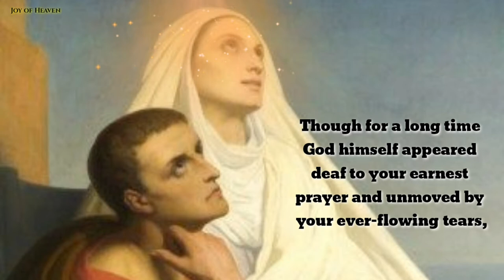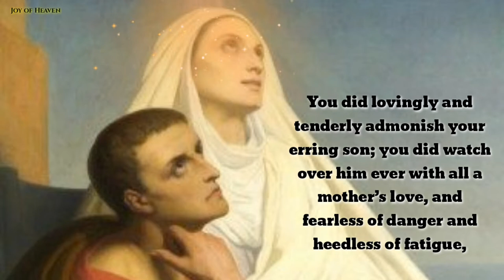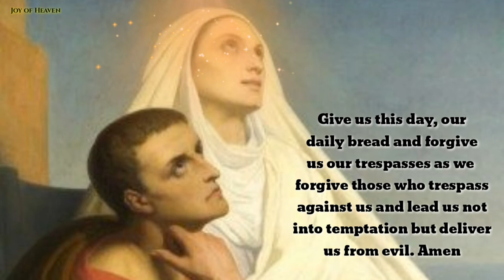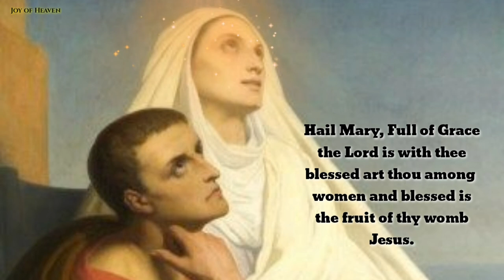A BEAUTIFUL PRAYER FOR HOPE TO ST MONICA 2020: PATRON SAINT OF MOTHERS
O glorious, St. Monica, who, despite the many means you employed to accomplish the conversion of your son Augustine seemed fruitless, though for a long time God himself appeared deaf to your earnest prayer and unmoved by your ever-flowing tears, did never lose confidence in obtaining the long-sought grace for Augustine.

You did lovingly and tenderly admonish your erring son; you did watch over him ever with all a mother’s love, and fearless of danger and heedless of fatigue, followed him from place to place in his weary and wayward wanderings; in a word, all that a mother’s tender love could suggest, all that a mother’s anxious solicitude could inspire, all that a wondrous prudence and true wisdom could dictate, you,

O great St. Monica, cheerfully did to effect the return to God of your firstborn and darling child.

By all these generous efforts, so happily crowned in the end, hear, O St. Monica, the petitions we make to you. Pray for us, too, and pray especially for those who are unmindful of and ungrateful to God.

To you,  we are especially dedicated; look upon us, then, as your children, and win for us the grace we need. Regard mercifully the most destitute amongst us, that sin being diminished, the number of the faithful may increase, and greater glory may be given to Him who is the best of friends, the truest of benefactors, our first beginning and last end, the source of all our hope, our Savior, our God. Amen

Followed by:
Our Father . . . Hail Mary . . . Glory Be . . . Saint Monica, pray for us.

🌹🌹🌹🌹🌹🌹 About Saint Monica 🌹🌹🌹🌹🌹🌹

The feast of St. Monica occurs the day before the feast of her son, St. Augustine. Her tears, prayers, and sacrifices over many years helped bring about his conversion. It is only proper that their feasts are celebrated close together.

Monica was born in North Africa. As a child she lived with her family, but she and her sisters were raised by an elderly servant. This wise woman had also raised Monica’s father.

As a young girl, Monica had a shocking experience. According to the custom of the time, her parents would ask her to bring up wine from the cellar for them. Once Monica took a sip of the wine before she brought it up. After that, she gradually began to drink just a little more each day. She thought no one knew about it. Then one day, Monica quarreled with a servant, and the servant accused her of drinking too much. Monica realized that the maid was right. This helped her to face this temptation. She decided then and there to stop drinking and she did.

Monica was raised a Christian, but was given in marriage to a pagan official named Patricius. They had three sons. Patricius was not only a violent man, but he had a number of other bad habits as well. Monica remained patient. Other wives with marriage problems came to her for advice. Through patient forgiveness, Monica was able to win her cooperation.

Another source of worry for Monica was her son Augustine. This brilliant and gifted young man rejected the faith his mother had taught him. Augustine lived an immoral life and had a son although he was not married.

Hello Guys, Thank you for Praying this Beautiful Prayer of Hope to St Monica which is celebrated every 27th Day of August. God Bless us all.

❣❣❣❣ Credits / Sources ❣❣❣❣

John 11:40